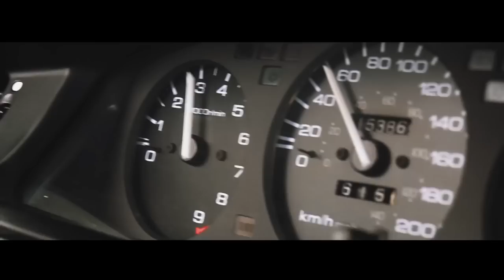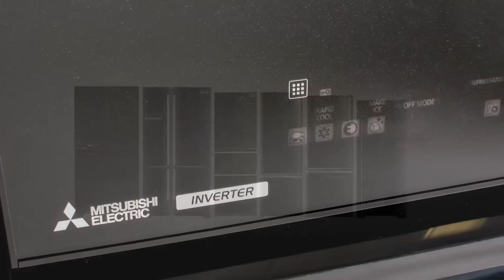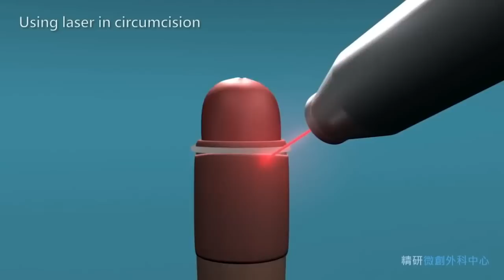Mobil Legendaris Generasi 90an OtoVlogAPUNK Eps 40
1. gejepid youtube
2. Aji Antoni8
3. Johnny Credit
4. Kurni Cicanar
5. Cahya Ramadan

samlekum jonih!!!

NGOBROL MOBIL LEGENDARIS 90an dan ADA GIVEAWAYS KEREN DARI REVENS GARAGE!!!

1. Lo boleh jawab dengan cara komen di youtube apapun diluar komen negatif yang mengandung SARA dan mengundang perang hahay! Komen yang dianggap melanggar akan di daur ulang hahay
2. peserta kudu wajib follow IG @apunk65 & @revensgarage setelah melakukan comment di youtube ini.
3. Pemenang mutlak ditentukan oleh Jon Kejepit Apunk65 tanpa adanya intimidasi, dan sambel terasi.
4. Hanya ada 5 orang beruntung yang akan membawa pulang hadiah merchandise keren dari REVENS GARAGE !! Ingat!! Hadiah bukan lah motor seperti yang kita harapkan bersama !! Haha *jangan ngarep ente jonih hahay
5. Pengumuman akan dilakukan pada 15 Oktober 2018 di akun instagram @apunk65
6. Pemenang wajib menghubungi IG @apunk65 untuk menginformasikan nomor telpon dan alamat pengiriman hadiah.
7. terima kasih atas partisipasinya ya :)

Tuhan memberkati, GOODLUCK!

GAS JONNN!